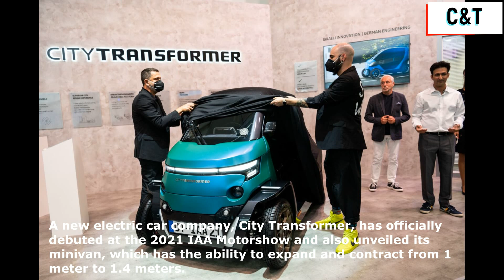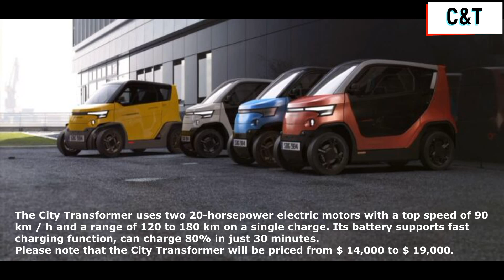City Transformer EV car,City Transformer EV Reviews, City Transformer Specifications,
Newly born electric car company sells cars for $ 14,000
A new electric car company, City Transformer, has officially debuted at the 2021 IAA Motorshow and also unveiled its minivan, which has the ability to expand and contract from 1 meter to 1.4 meters. Through Active Width Adjustment technology, which is good for use in the city.
The company shows that 85% of people use their cars to travel in the city and at speeds of up to 24 kilometers per hour or 15 miles per hour.
As a solution to traffic congestion and limited parking, they also created the City Transformer. The electric car is 2.5 meters long, 1 to 1.4 meters wide and 1.58 meters high, and the length from front to rear wheels is 1.8 meters.
The City Transformer offers two driving modes: City Mode, which narrows its wheelbase, while Performance Mode expands the wheels outward. It also has a modern design with LED lights, Panoramic Sunroof, Scissor Doors and can accommodate two passengers.
The City Transformer uses two 20-horsepower electric motors with a top speed of 90 km / h and a range of 120 to 180 km on a single charge. Its battery supports fast charging function, can charge 80% in just 30 minutes.
Please note that the City Transformer will be priced from $ 14,000 to $ 19,000.